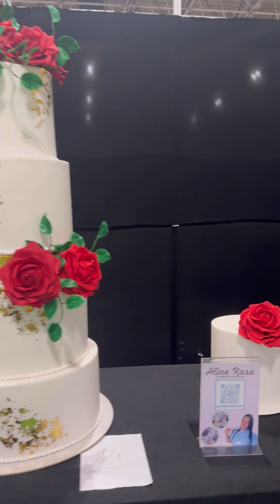Expo Cakes Brasil 2024